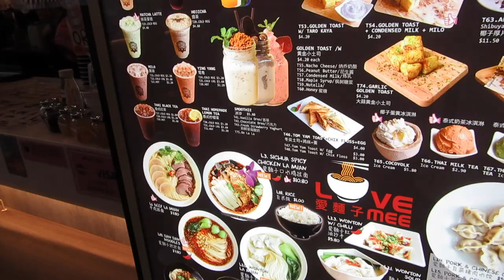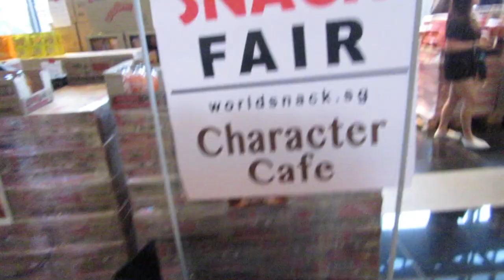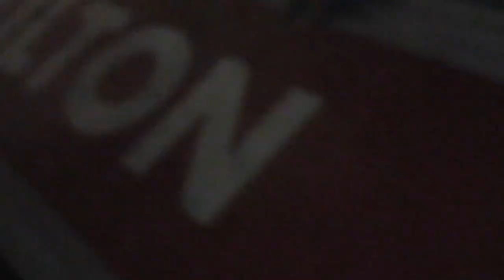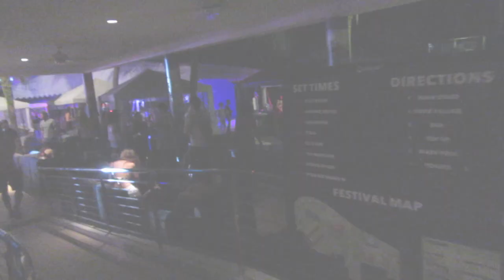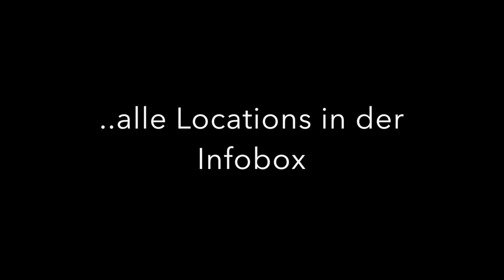Singapur 2017 part 2 / Mall / nightlife in Sentosa Island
Tag 2: Ich besuche meinen Bro Dave in Singapur. Dabei begleite ich unser Erlebtes mit der Kamera. Begleitet mich auf eine Reise durch Asien. Erlebt Singapur durch meine Augen. Lacht und staunt mit uns. Ich empfehle besondere Orte, Bars, Clubs und Sehenswürdigkeiten, die man bei einer Tour nach Singapur in jednem Fall gesehen haben muss!  In diesem Video machen wir erst einen chilligen im Hotel Boss. Danach gehts ab in eine von vielen großen Malls in Singapur. Am Abend fahren wir nach Sentosa Island und erleben den typischen Flair des nightlifes der Insel. Zwischendurch immer viele lustige Momente!

Locations:

Hotel: Hotel Boss Singapur:
gutes Preis/Leistungsverhältnis, großer Pool, Frühstück, gute Lage